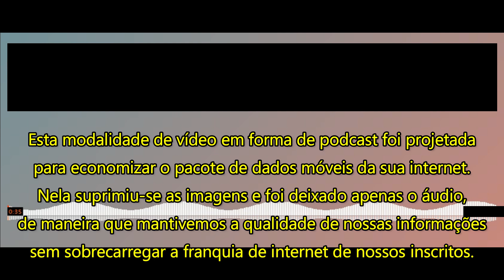PODCAST-Leis da Guerra: como elas funcionam?